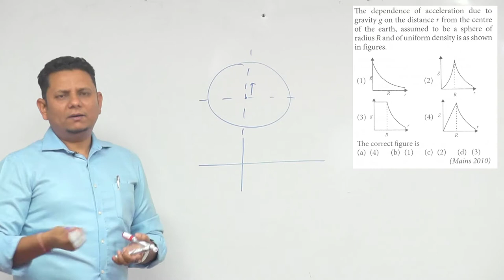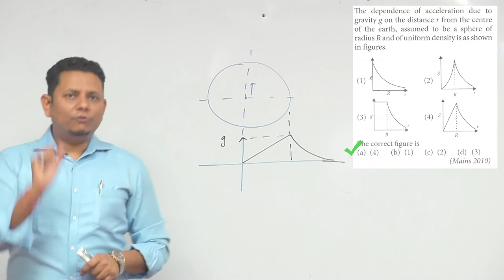The dependence of acceleration due to gravity g on the distance r from the center of the earth,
The dependence of acceleration due to gravity g on the distance r from the center of the earth, assumed to be a sphere of radius R and of uniform density is as shown in figures.